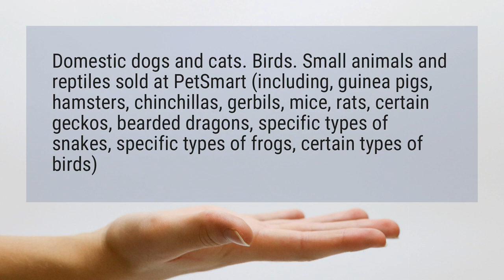Does PetSmart sell pets?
Domestic dogs and cats. Birds. Small animals and reptiles sold at PetSmart (including, guinea pigs, hamsters, chinchillas, gerbils, mice, rats, certain geckos, bearded dragons, specific types of snakes, specific types of frogs, certain types of birds)

Reference:
In-Store Pet Policy | PetSmart